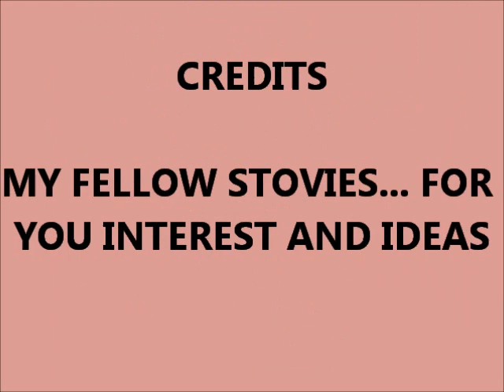DIY TENT WOOD STOVE PROTO # 4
mod to legs...chimney fine tuning...works incredible.